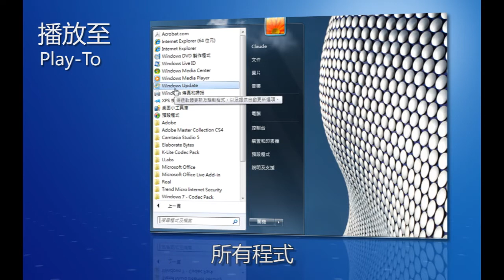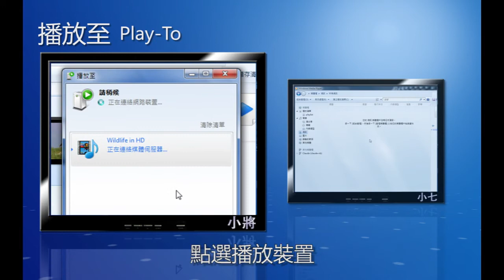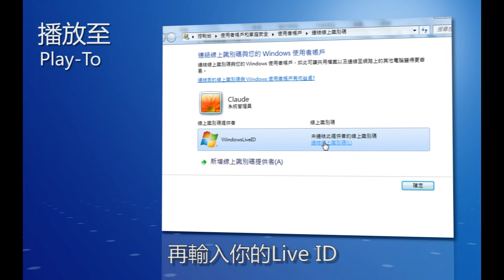Windows 7 實用功能-播放至 Play To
只需用簡單幾個步驟，即可把畫面傳送到家中的各個角落！